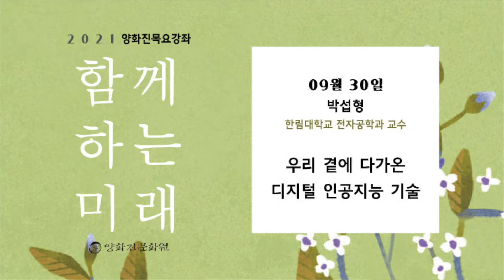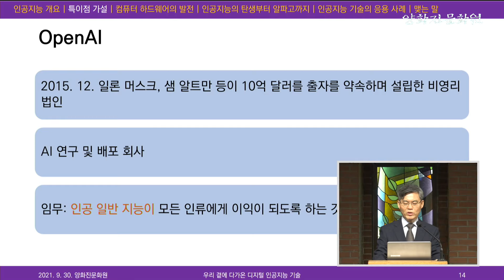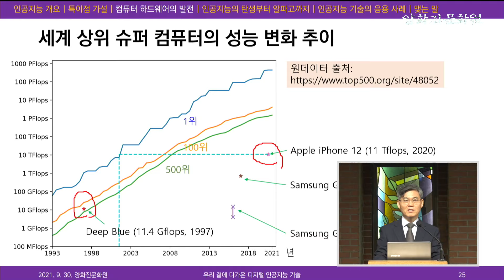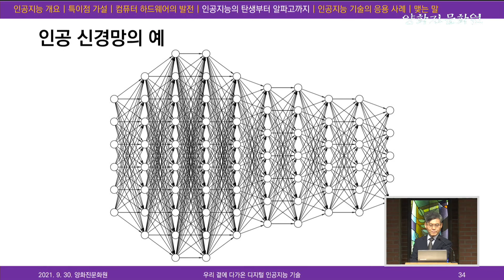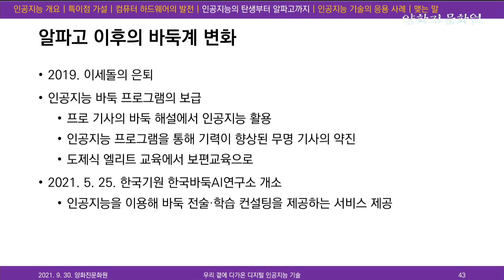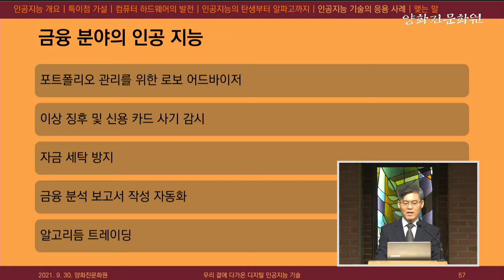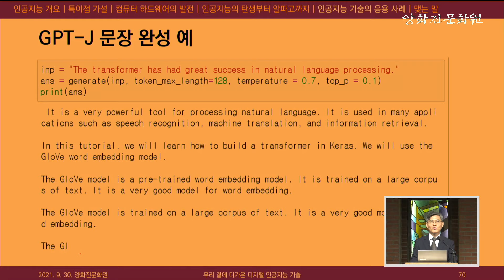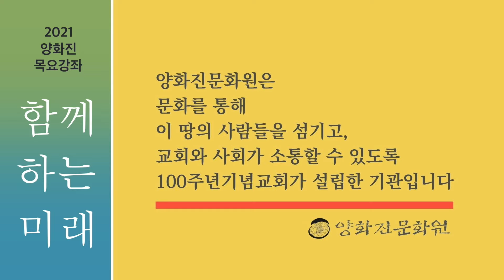[편집본] 2021년 하반기 양화진목요강좌(1) 우리 곁에 다가온 디지털 인공지능 기술 (박섭형 교수)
※ 박섭형 한림대학교 교수
'우리 곁에 다가온 디지털 인공지능 기술'

-100주년기념교회 CCLI License